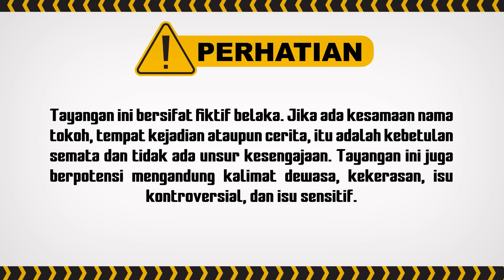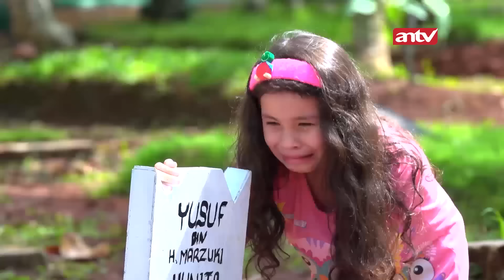KACAU! Jual Tanah Wakaf Milik Orang Tua Buat Kepentingan Pribadi | Wanita Perindu Surga Eps 17 FULL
000009
000015